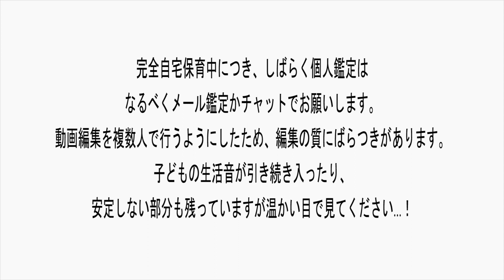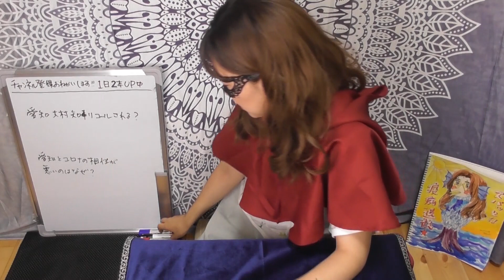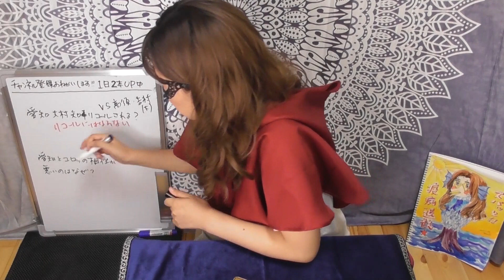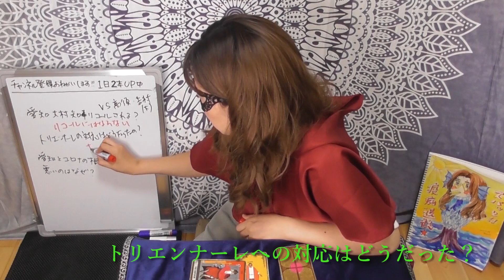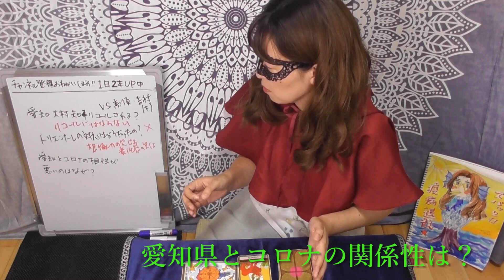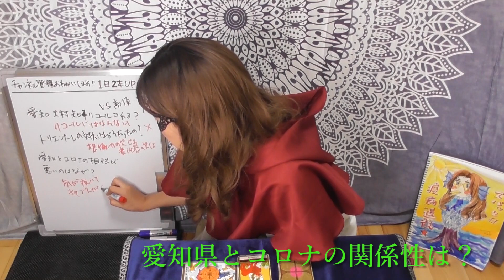【占い】愛知県大村知事 リコールされる？ 高須克弥氏と大阪吉村知事VS大村知事！ あいちトリエンナーレの対応は正しかった？ （おまけ：愛知県とコロナの相性が悪いのはなぜ）（2020/6/6撮影）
「知事リコール」が話題になっている。「高須クリニック」の高須克弥院長らが６月２日、政治団体を立ち上げ、芸術祭「あいちトリエンナーレ２０１９」の企画展「表現の不自由展・その後」の対応を巡り、愛知県の大村秀章知事のリコール活動を開始すると発表。明治天皇を含む肖像群が燃える作品などを問題視し、１００万人分の署名を集めるとした。ところが、高須院長の発表後、ＳＮＳでは「反対」の声が急拡大している。
当初、ＳＮＳでは〈大村知事のリコールを支持します〉と高須院長への賛同ツイートが続出したが、同時に〈大村知事リコールに反対します〉との投稿も急増。「反対」ツイートはきのう午前で十数万件に上り、「支持」ツイートを上回ったのだ。
原因となったのが、吉村洋文大阪府知事だとみられている。
高須院長は２日の政治団体発足発表の前日、〈吉村知事のご臨席の栄を賜れれば〉と吉村知事に会合への参加を呼びかけた。吉村知事は、公務を理由に断りつつ〈応援してます、なう〉と投稿。これにＳＮＳでは批判の声が続出。

大村知事はリコールされるのでしょうか。
あいちトリエンナーレの対応はどうだったのでしょうか。
今後大村知事はどうなるのでしょうか。
そしておまけで、愛知は「俺がコロナだ」と言って逮捕される人（俺コロナ男）が続出していますがなぜ新型コロナウイルスと相性が悪いのか、占ってみました！

鑑定依頼　⇒　占いタウンのプロフィールや料金を必ず読んでからお申込みください
※必ず「占いタウンの鑑定依頼」「メール」「ショートメッセージ」でお問合せください。ご予約の方以外は電話を取れません。